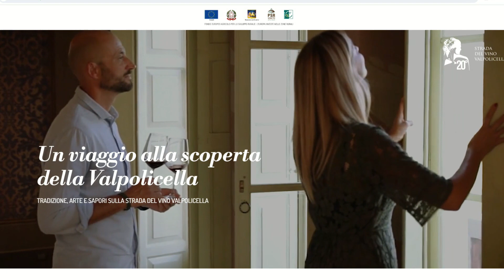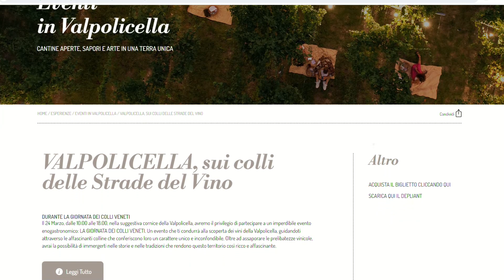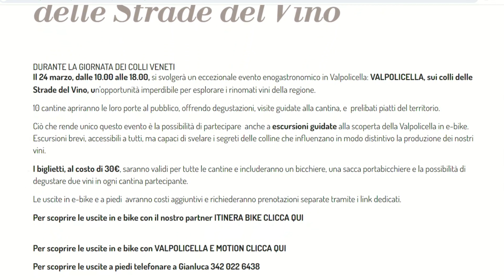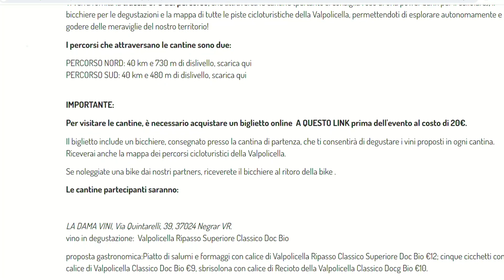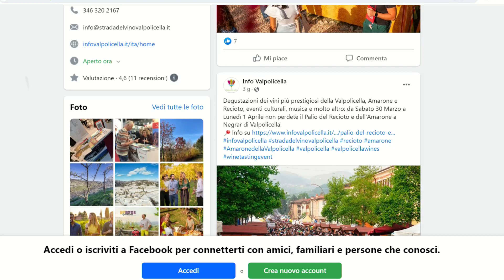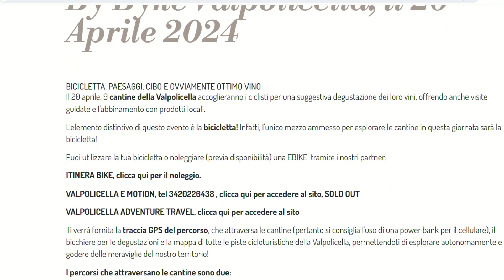MONICA MASSAROTTI - Coordinatrice Strada del Vino Valpolicella